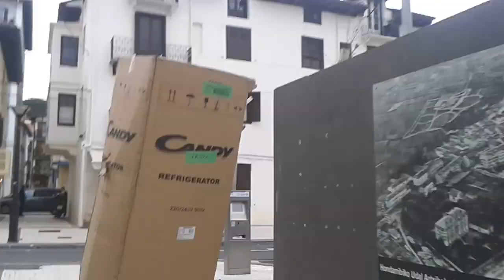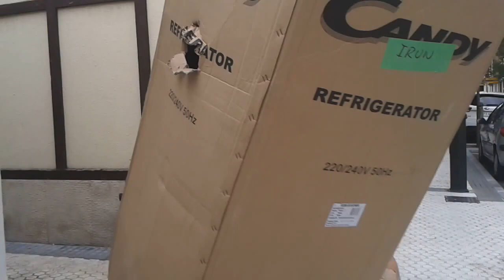La caja humana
Una caja andando en bici D: